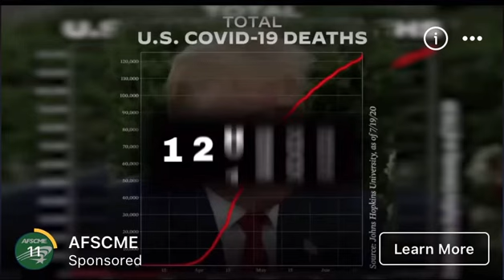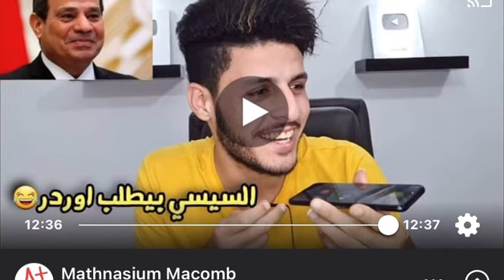مقلب طلبت اكل بصوت الرئيس السيسي من مطعم مشويات